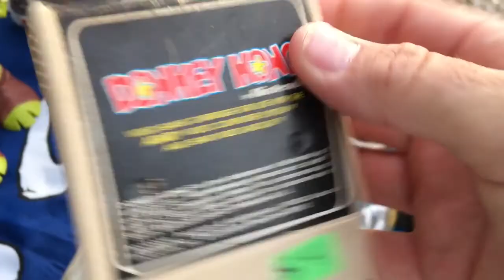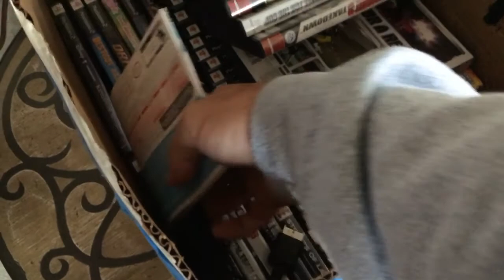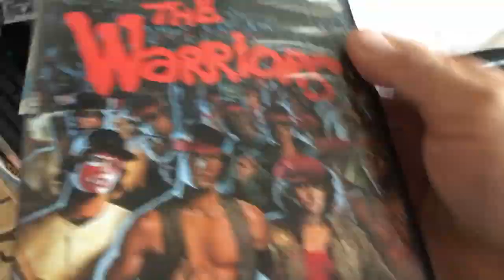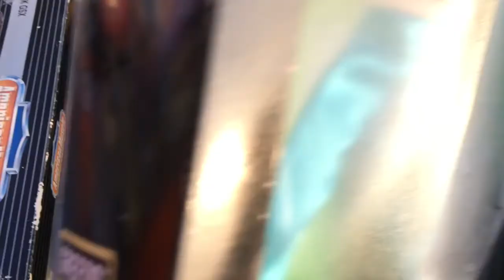Flea market hunting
Sunday morning hunting for collectibles